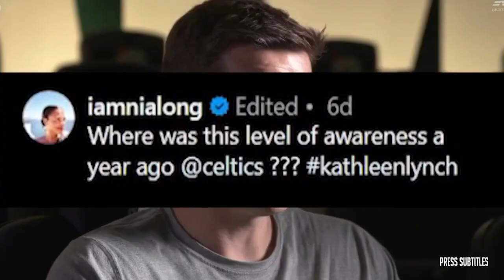Ryan Clark Makes fun of Skip Bayless for LOSING Shannon Sharpe and Copying First Take! Stephen A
Ryan Clark Makes fun of Skip Bayless for LOSING Shannon Sharpe and Copying First Take! Stephen A of various clips set to music. The essence of the video is captured through subtitles, highlighting emotional moments. 🔥🏀🎬